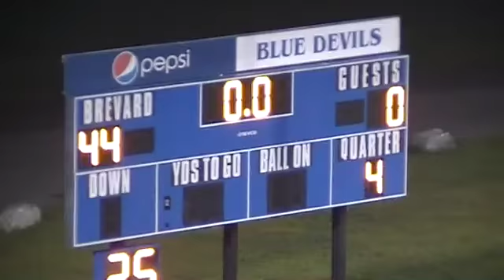North Vs Brevard Midgets 2015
This video is about North Vs Brevard Midgets 2015